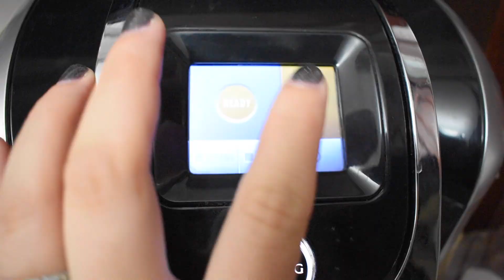Mi Rutina de Tarde ♡ | Primera Comida de Bebe | Estudiante de Maestria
¡Hola! ¡Aqui les va un cachito de lo que era mi rutina con Mia a los 5 meses! Soy esposa, mamá, y estudiante de maestria y este video es lo que hago todos los días entre semana! Espero y les guste!

Los quiero!! ♥